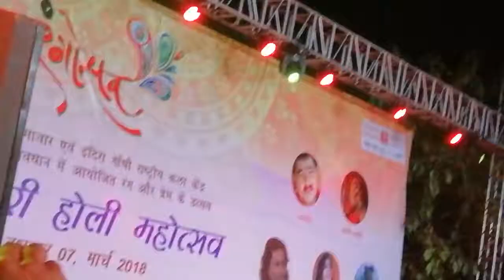//पवन सीह ने सादी के बाद अछरा सीह के लिये गाया ये गाना दंग रह जायेंगे आप सब//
Pawan singh stage show 2018 delhi